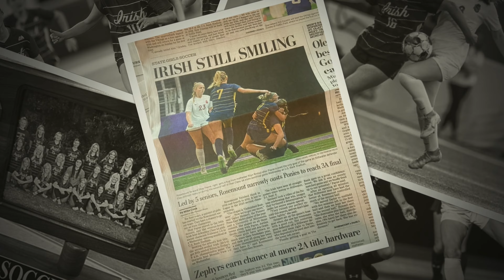2022 - Rosemount High School Girls Soccer - State Champions